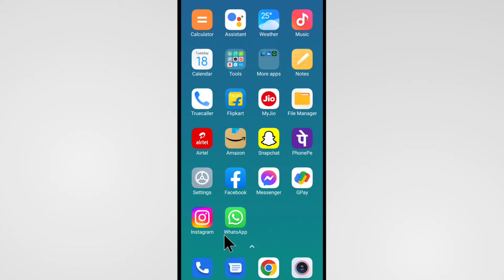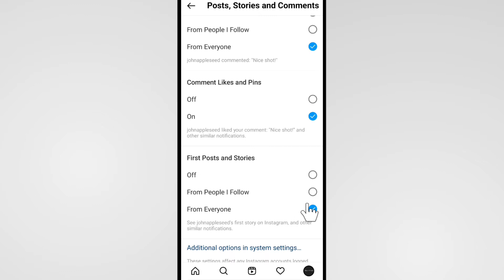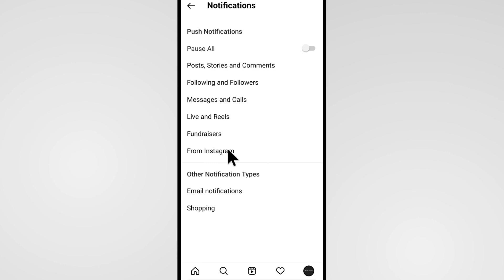Instagram Notification Problem Solve | How To Fix Instagram Notification Problem